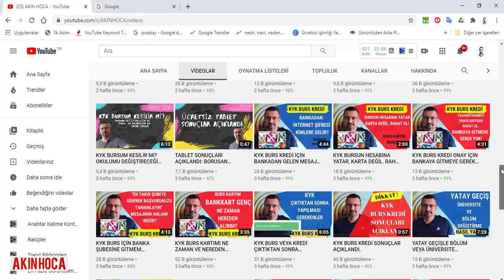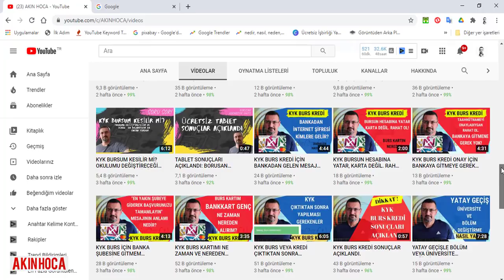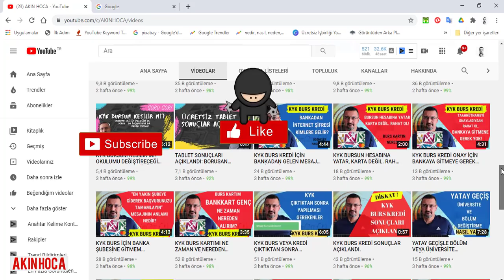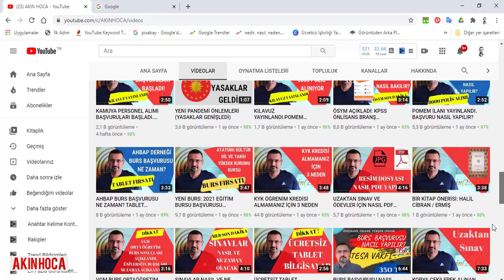KYK VE VGM BURS ARAŞTIRMA SONUÇLARI BAKIN NASIL?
BU KANALDA ÖĞRENCİLERE FAYDALI İÇERİKLER YER ALIR. KYK BURS VE ÖĞRENİM KREDİ ARAŞTIRMA SONUÇLARI İLE VGM BURS SONUÇLARI BURADA.